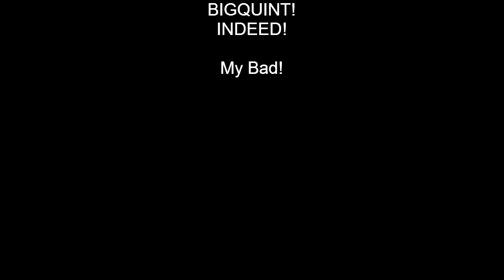My Krazy Life Track 10